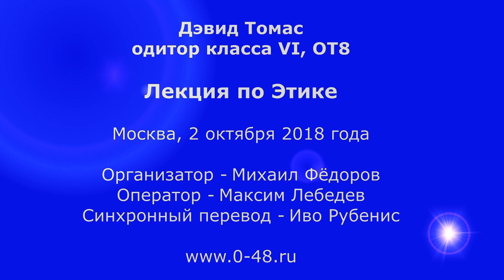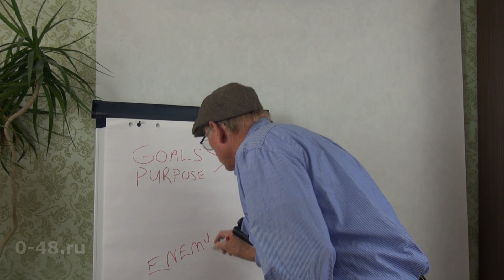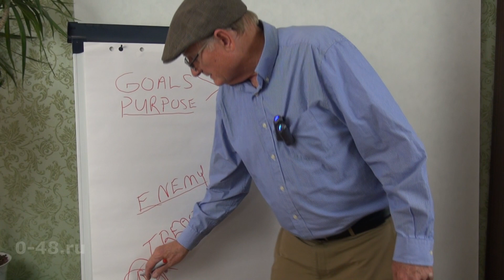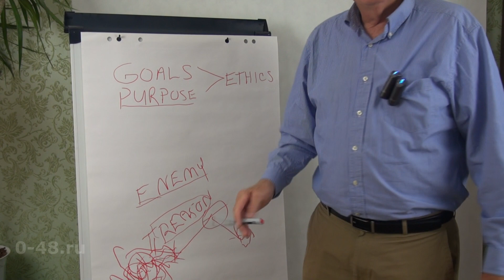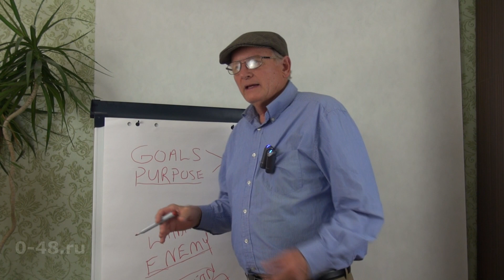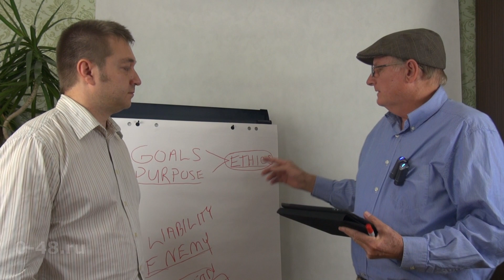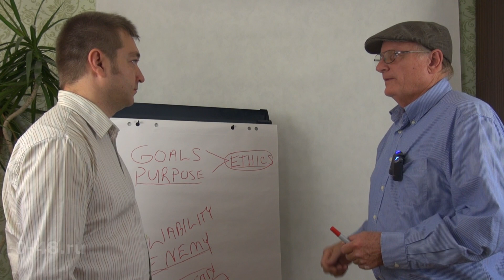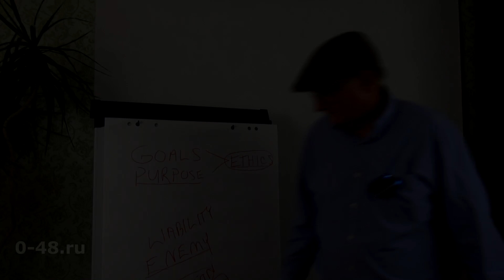Дэвид Томас одитор класса VI, OT8 - ЛЕКЦИЯ ПО ЭТИКЕ - веб одитинг саентология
Перевод, дублирование -  Иво Рубенис.  Организатор - Михаил Фёдоров. Съёмка, монтаж - Максим Лебедев
Проект Патрули Времени - Независимая Саентология, веб одитинг и одиторы.